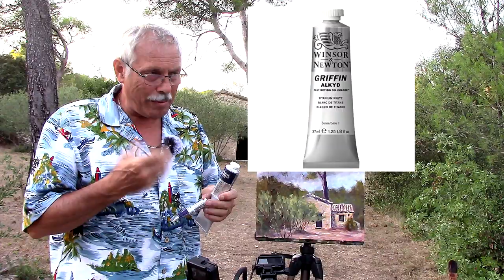Quel medium pour quel rendu ?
Le médium Flamand et le médium Vénitien vous permettent de peindre mieux, vous facilitent le travail tout en accélérant le processus de séchage. Dans cette vidéo, je vous donne en détails, les caractéristiques de ces deux produits qui vous aideront dans la réalisation de vos peintures de paysages, de nature mortes,mais aussi et surtout de vos portraits réalistes.

René